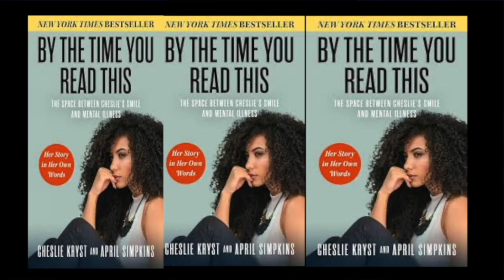Realizing Potential with Interim ASU President Dr. Lawrence M. Drake, II(Students)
The New Interim ASU President Dr. Lawrence M. Drake shares his thoughts on ASU Students, incoming freshmen, and returning students.